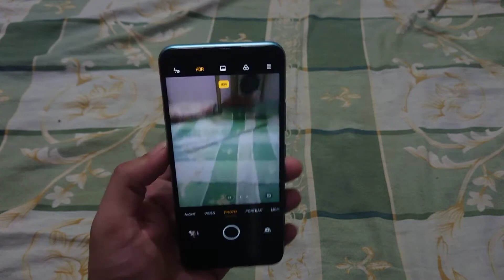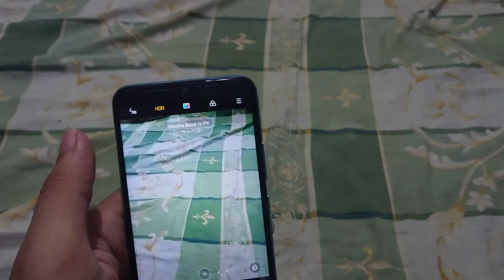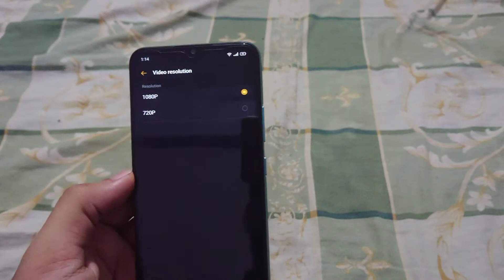Narzo 30a Complete Camera Review - Worst Camera....???